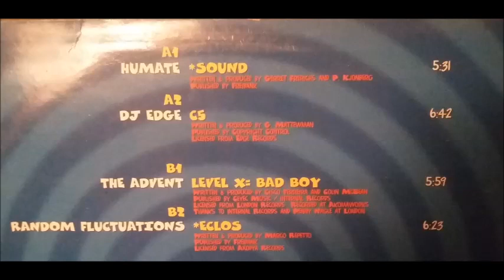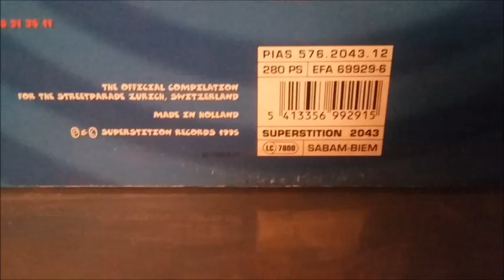The Advent – Level X: Bad Boy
Label : Superstition ‎– Superstition 2043

Series : Street Parade – 95

Format : 2 Vinyles, 12", Compilation

Pays : Allemagne

Date : 31 Juillet 1995

Genre : Electronic

Style : Techno, Trance Progressive

Titres :

A1. Humate – Sound
A2. DJ Edge – C5
B1. The Advent – Level X: Bad Boy
B2. Random Fluctuations – Eclos
C1. A.W.E.X. – I Like That
C2. Synectics – Audio Strike
D1. No Soul – I Feel So Detuned
D2. Daniel Koenig – Clap Your Hands (Electro Mix)